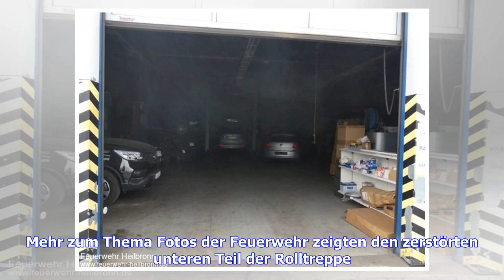Verletzte in Rom bei Rolltreppen-Einsturz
Beim Einsturz einer Rolltreppe im Zentrum Roms sind vor dem Champions-League-Spiel zwischen AS Rom und ZSKA Moskau Dutzende Menschen verletzt worden. Der Vorfall hätte sich am Dienstagabend in der Station Repubblica ereignet, teilte die Feuerwehr mit. Der Zivilschutz sprach von 20 Verletzten, darunter sei ein Schwerverletzter. Es handle sich dabei um Russen. Medien sprachen von Fußball-Fans von ZSKA.Möglicherweise seien sie auf dem Weg ins Stadion betrunken gewesen und auf der Treppe gesprungen,...